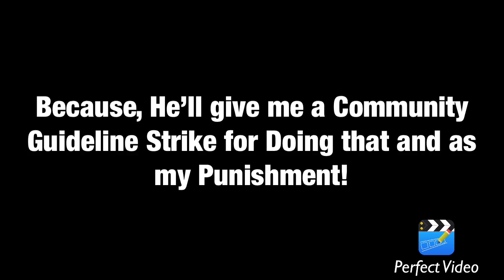Announcement Video for September 15th, 2018